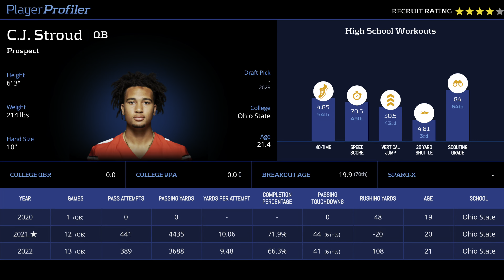2023 Dynasty rookie rankings TOP 12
2023 Dynasty rookie rankings TOP 12